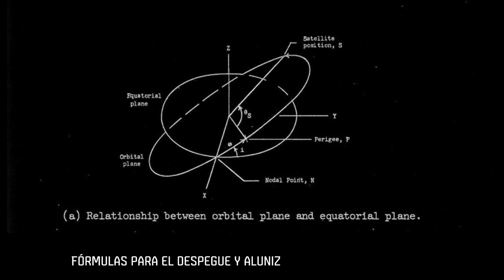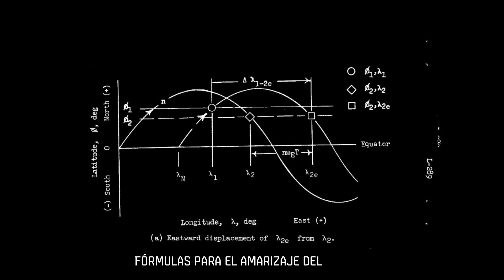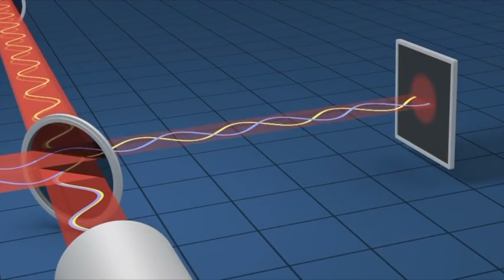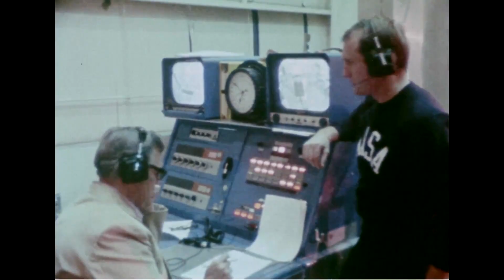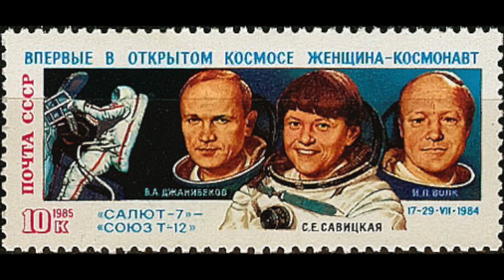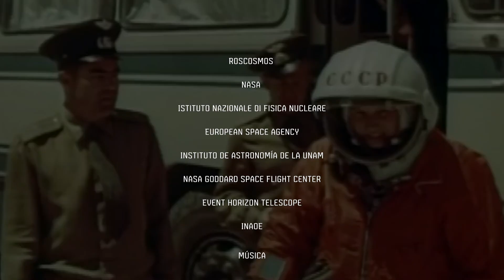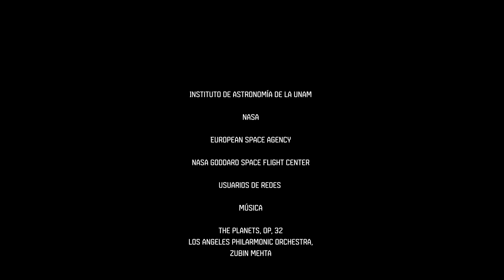👩🏻‍🚀 Mujeres en la Ciencia y en el Espacio, una mirada a su legado. 🌞 Eclipses en México.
Para la Noche de las Estrellas 2023, la Secretaría de Cultura de la CDMX preparó este video con el objetivo de visibilizar a las mujeres que participan en el desarrollo científico y espacial.
Conoce sus historias en este recorrido audiovisual.